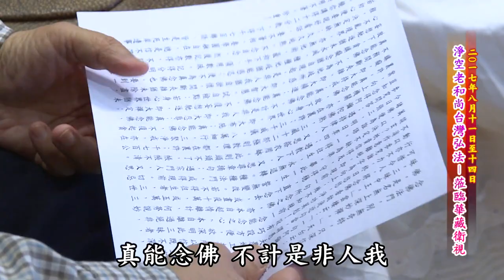淨空老法師 2017年 華藏衛視 行程記錄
淨空老和尚於2017年8月11日至14日來到了台北華藏衛視

　　老和尚在這四天的行程蒞臨了華藏衛視阿彌陀佛園區以及至台北華藏衛視念佛堂的三時繫念法會現場上香祈福。

　　陳彩瓊總裁更是藉著此次難得的機會，精心安排老和尚久別的老友、同學們聚餐，讓風塵僕僕回台的老和尚歡喜欣慰不已。

　　老和尚慈祥的面容、從容的身影，分明透露著智慧與慈悲，昭示著恬淡自適的生命真諦，所到之處無不帶給人溫暖且正面的力量。

　　此次淨空老和尚的蒞臨與鼓勵，讓大家銘記這一刻的感動與溫暖，在老和尚的言行身教攝受下，感受慈悲、愉悅及法喜，無不心中祥和寧靜。

　　老和尚亦透過六尺巷的短片勸導忍讓、謙讓的重要，並將藕益大師開示與大眾結緣，勸導大家老實念佛，再再叮嚀都是囑咐同修們，務必信願持名、求生淨土。